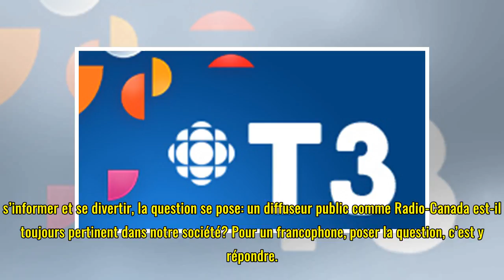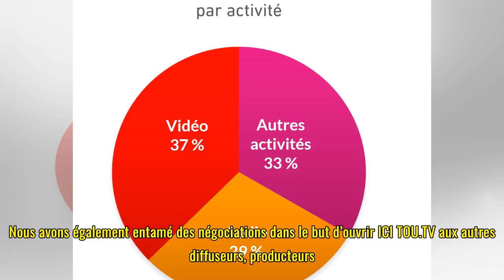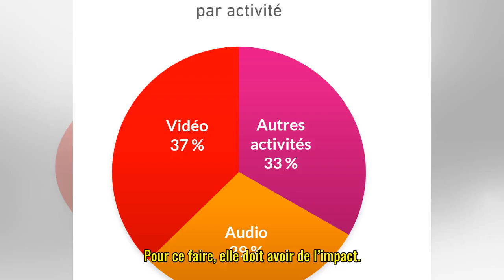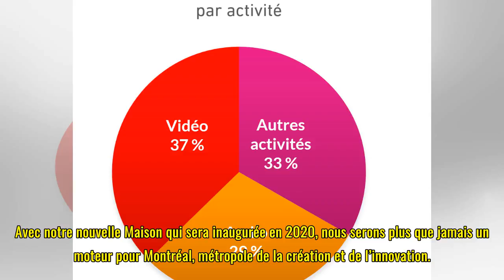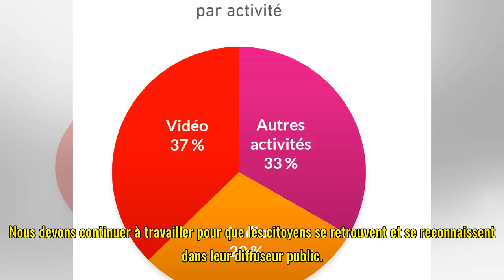Radio-Canada: un diffuseur public aujourd’hui plus pertinent que jamais